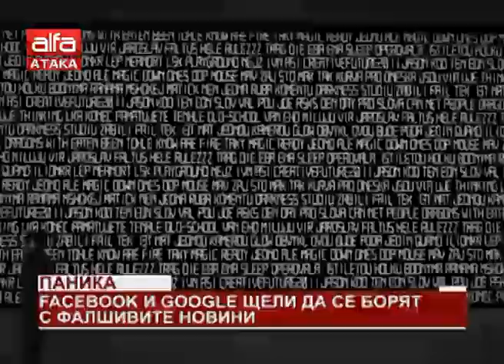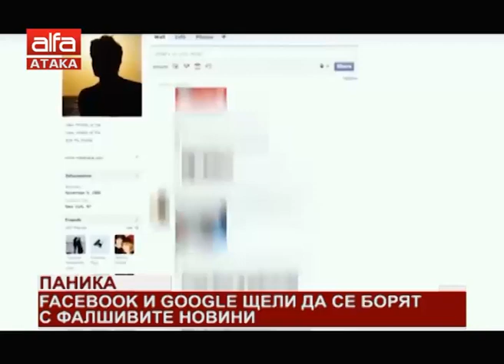Паника. Facebook и Google щели да се борят с фалшивите новини /27.09.2018 г./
Facebook, Google, Twitter и други технологични компании са се съгласили с кодекс на поведение, с който се ангажират да сторят повече за справянето с разпространението на фалшиви новини заради опасения, че те могат да повлияят на изборите. Това обявиха от Европейската комисия, цитирани от "Ройтерс"